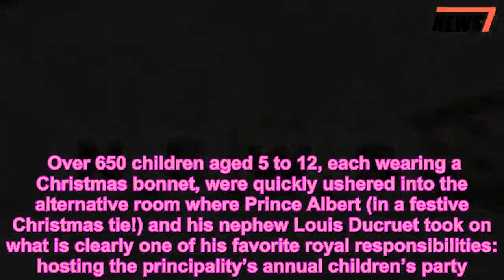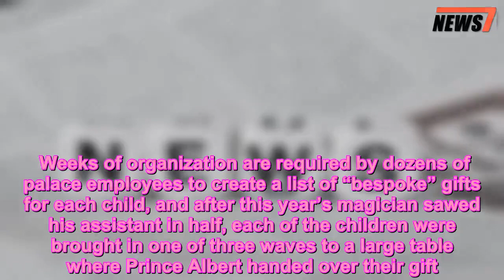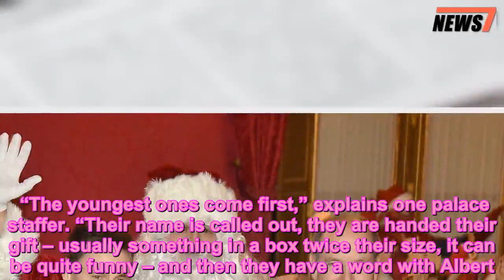Party at the Palace! Monaco's Prince Albert Continues the Christmas Tradition Started by His Mother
Monaco Royals,News,Prince Albert,Royal News
   Prince Albert got to play Santa for the children of Monaco – even if some bad weather called for a last-minute change in plans.    The rains were spectacular and unslacking – and washed out Santa’s annual courtyard arrival as well as the much hoped for appearances of Princess Charlene, Prince Jacques and Princess Gabriella at this year’s annual Palace Christmas party in Monaco.   Get push notifications with news, features and more.   Follow  Following  You'll get the latest updates on this topic in your browser notifications.   Luckily, the Palace had a spare room – its Throne Room – available on short notice.    Over 650 children aged 5 to 12, each wearing a Christmas bonnet, were quickly ushered into the alternative room where Prince Albert (in a festive Christmas tie!) and his nephew Louis Ducruet took on what is clearly one of his favorite royal responsibilities: hosting the principality’s annual children’s party.    Approaching its 60th anniversary, the traditional event was begun as an informal way of introducing Princess Grace to Monaco’s children. At the first party, guests were entertained by a reel of Disney cartoons before each received a gift from a member of the royal family. Traditions like stage magicians, a visit from Santa (this year, a proper bear-sized Santa), the Palace’s legendary hot chocolate (it tastes like melted chocolate bars) and circus performers have been added over the years – but in general the intimate scale has been largely kept.    “It’s Grace’s legacy,” suggests one Monégasque citizen who has attended “over a dozen” parties, both as a child and a parent. “No one enjoys it more though than Prince Albert.”   Chief among the unique traditions from its very beginning is that each child has an opportunity to speak briefly with the ruling sovereign.   Weeks of organization are required by dozens of palace employees to create a list of “bespoke” gifts for each child, and after this year’s magician sawed his assistant in half, each of the children were brought in one of three waves to a large table where Prince Albert handed over their gift.    “The youngest ones come first,” explains one palace staffer. “Their name is called out, they are handed their gift – usually something in a box twice their size, it can be quite funny – and then they have a word with Albert. It’s something he really enjoys. It shows in his eyes. He genuinely loves children.”    “In so many ways Monaco is really a village. Everyone knows everyone else, everyone knows everyone else’s father, mother,” the staffer adds. “This Christmas tradition at the Palace which Rainier and Grace started, it nurtures that bond between the whole community. Being in the Palace, meeting the prince, attending the party. That’s something you look forward to all year long when you’re a child. And then, when you’re a parent you look forward to sharing it with your own children.”